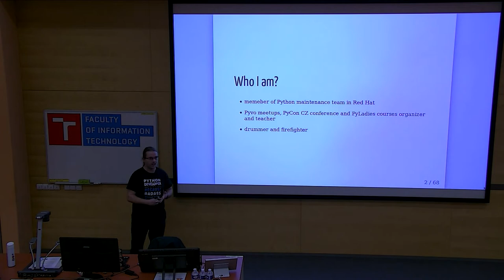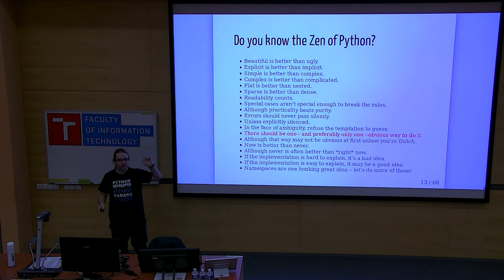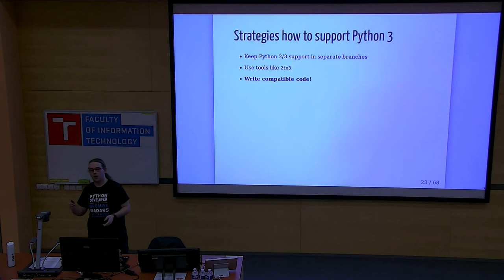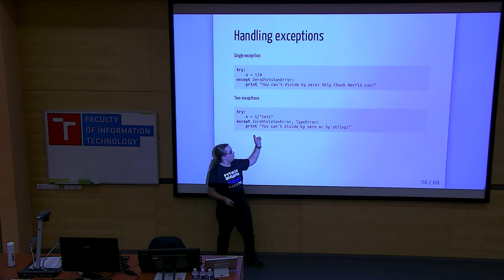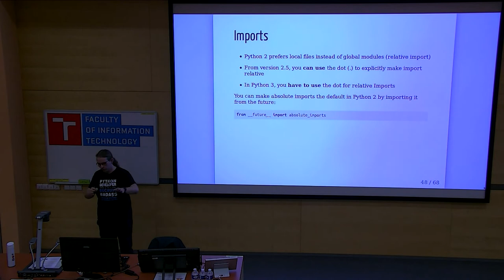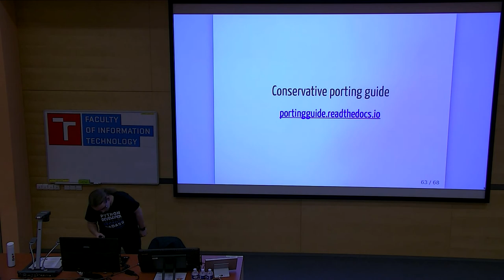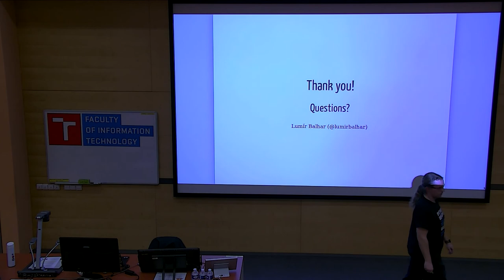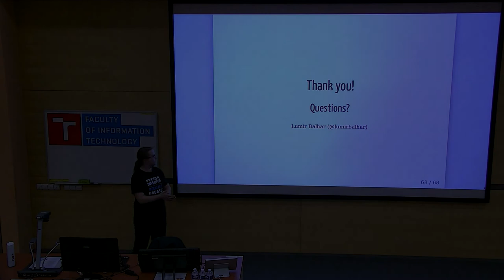You should switch to Python 3 (two years ago)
Presentation name: You should switch to Python 3 (two years ago)
Speaker: Lumír Balhar
Description:  Python 3 exists for more than 10 years and during this time all your reasons to use Python 2 disappeared. In this talk, I'll show you advantages of Python 3, reasons why you really should switch (if a list of advantages won't be enough) and also how to do it in the most conservative way. Dual support for your old Debian server included.